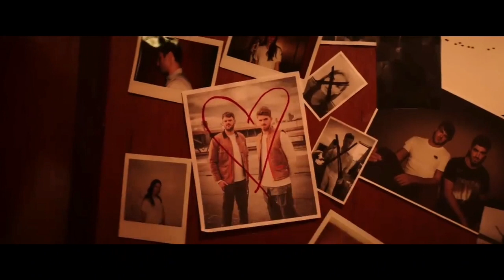Call To The Wild/Call You Mine (Mashup) - ZOMBIES 2 - The Chainsmokers & Bebe Rexha (MV)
Call To the Wild (Cast Of "ZOMBIES 2")
Call You Mine (The Chainsmokers & Bebe Rexha)

Audio By ???!